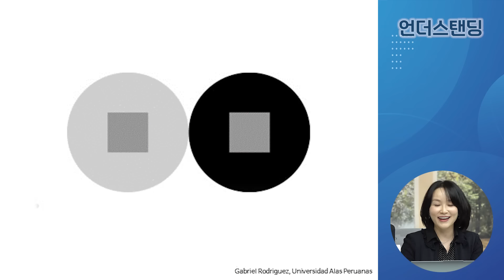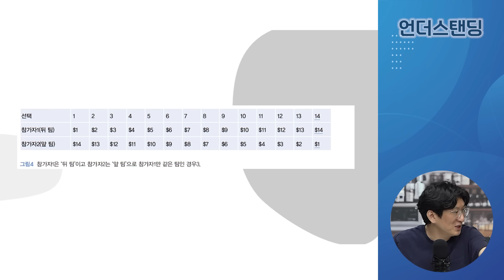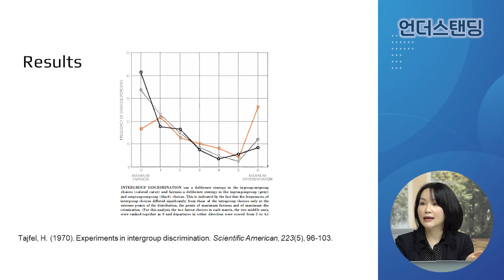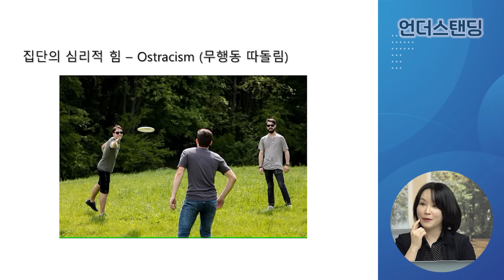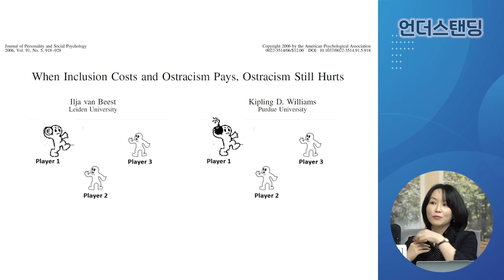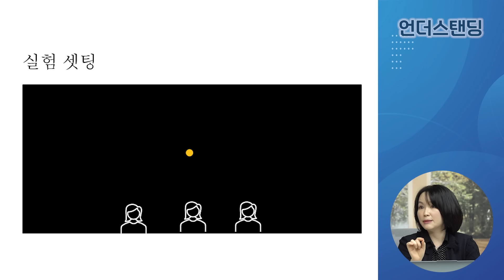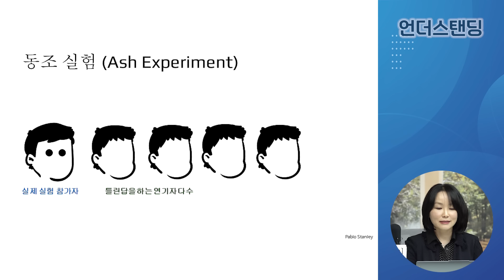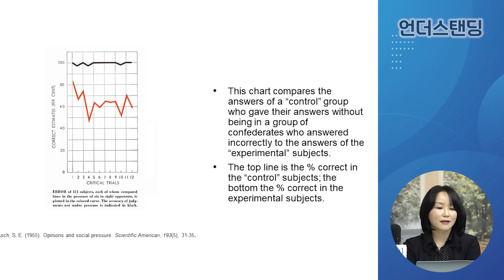나만 빼고 폭탄 돌리기 좋을까요? 싫을까요? | 집단의 힘(1부) | 호주 국립대 박귀현 교수 | 북언더스탠딩